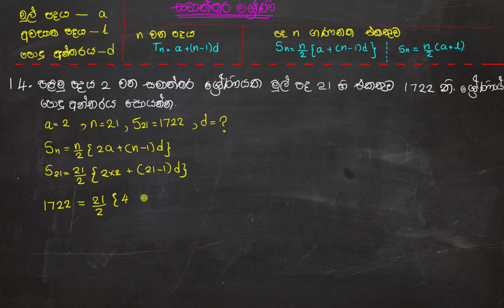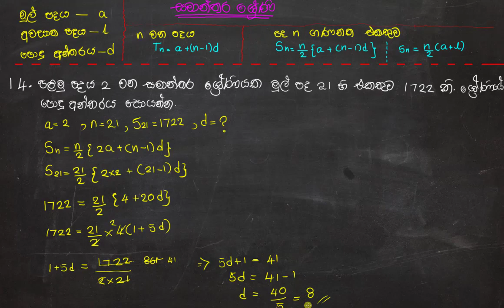samanthara shreni abrasa 14 සමාන්තර ශ්‍රේණි අභ්‍යස 14